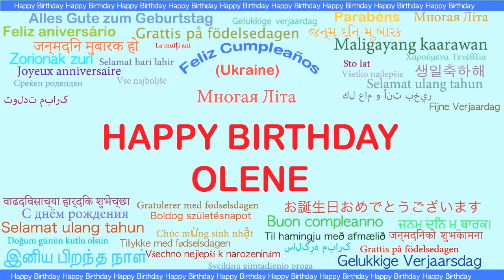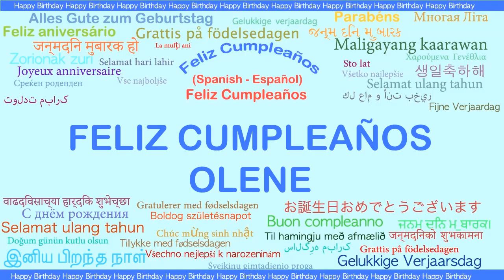Olene Languages Idiomas - Happy Birthday